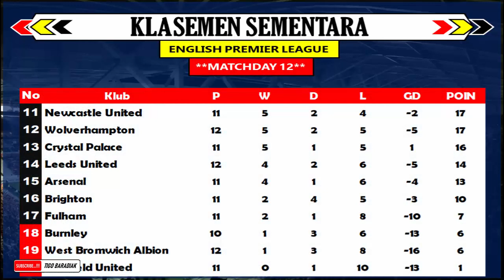Hasil Liga Inggris Tadi Malam ~ Man United Vs Man City English Premier League 2020/21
Hasil Liga Inggris Semalam 2020,
Hasil Liga Inggris Man United Vs Man City,
Klasemen Liga Inggris Hari Ini,
hasil mu vs city,
hasil Man United Vs Man City tadi malam,
mu vs city malam ini,
hasil man united vs mancity hari ini,
tigobaradiak[@]gmail[.]com